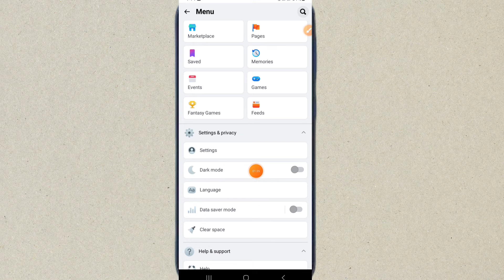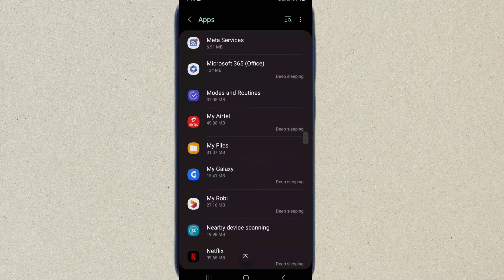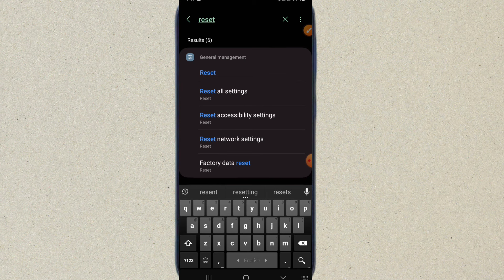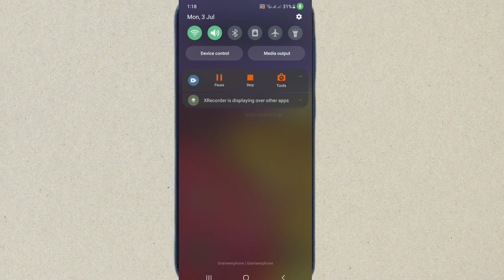How to Solved Facebook Lite Message Notification Problem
How to Solved Facebook Lite Message Notification Problem | facebook lite notification not working